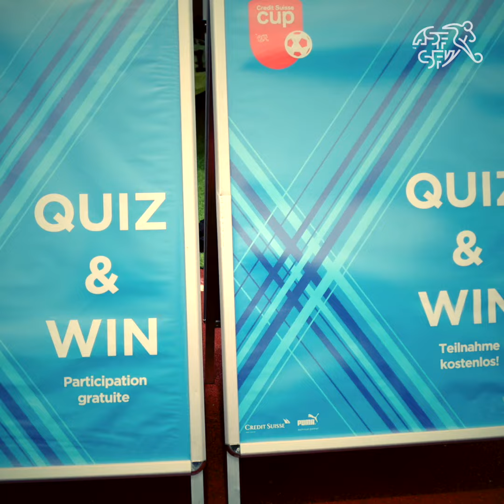Credit Suisse Cup Final Day 2022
Credit Suisse Cup Finaltag 2022: ein unvergessliches Event, vielen Dank an Alle! Wir freuen uns bereits auf eine erfolgreiche Credit Suisse Cup Saison 2023!

Journée finale de la Credit Suisse Cup 2022 : un événement grandiose, merci à tous ! Nous nous réjouissons déjà de la Credit Suisse Cup 2023 !

Giornata finale della Credit Suisse Cup 2022: un evento straordinario, grazie a tutti! Già non vediamo l'ora di iniziare la Credit Suisse Cup 2023!